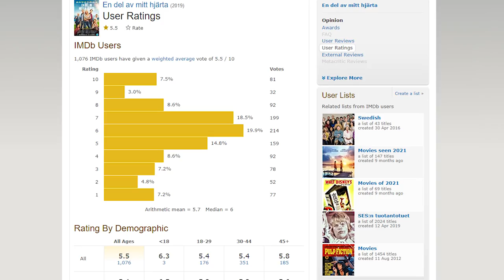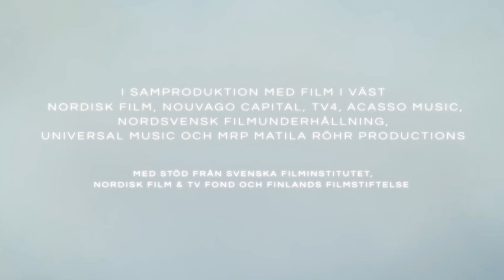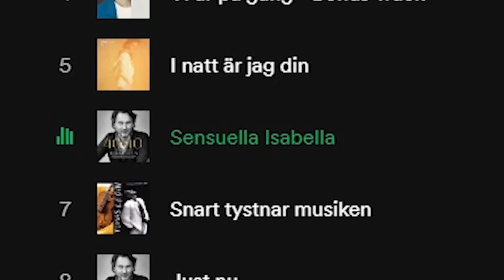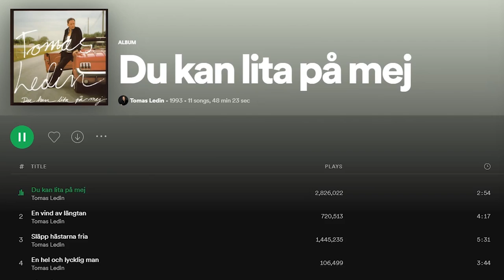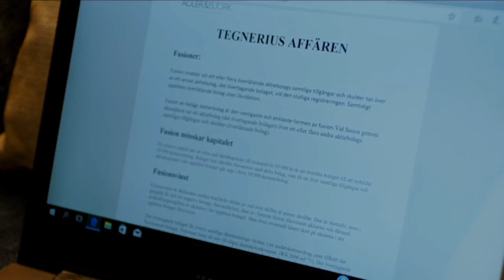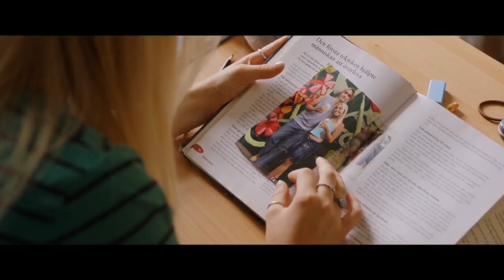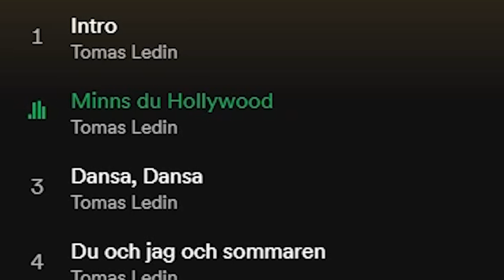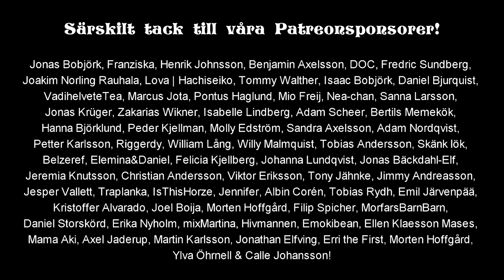Felix Recenserar - En Del Av Mitt Hjärta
Idag kollar Felix på en sketkass musikal baserad på Tomas Ledins musik och ångrar det direkt!

Box 64
281 21 Hässleholm

FÖLJ OSS!